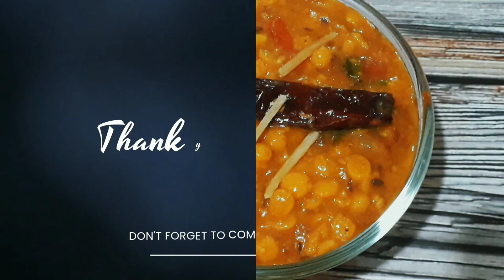दाल तड़का बहुत खाए होंगे Try This Method to Cook Chana Daal Tadka कभी भूल नहीं पाएंगे, Viral ASMR